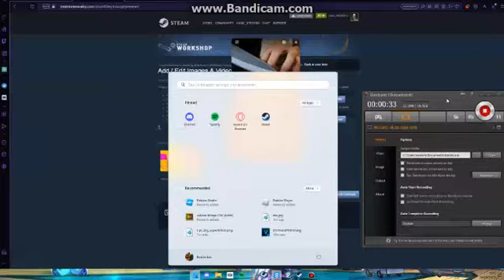Super Lit Kids GMod Addon Teaser